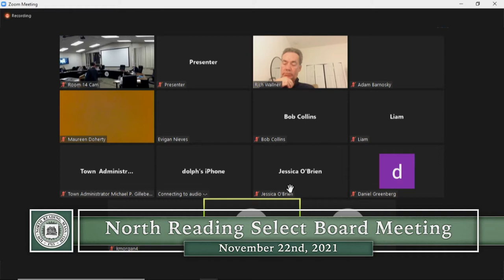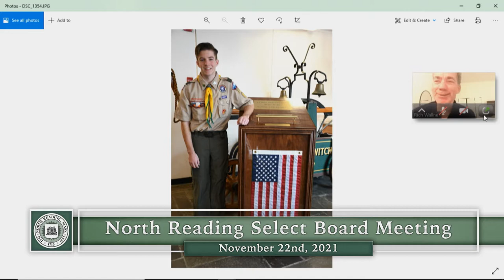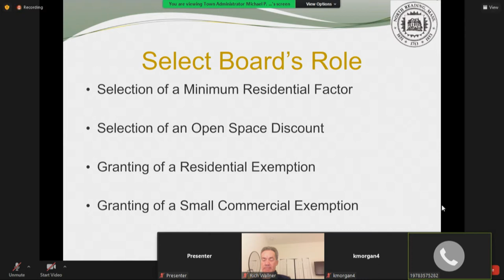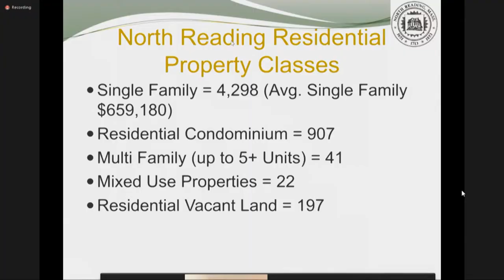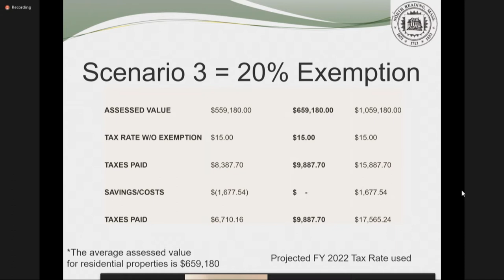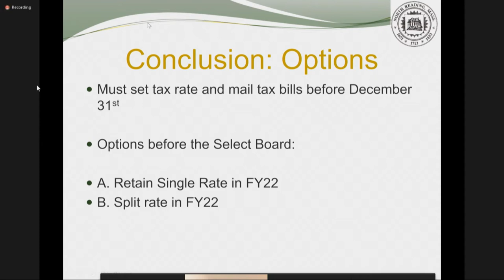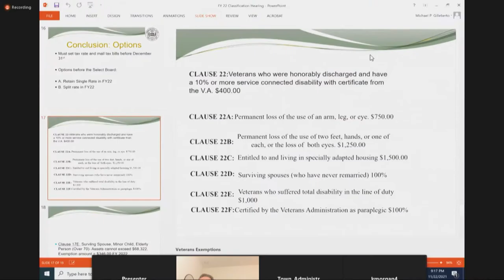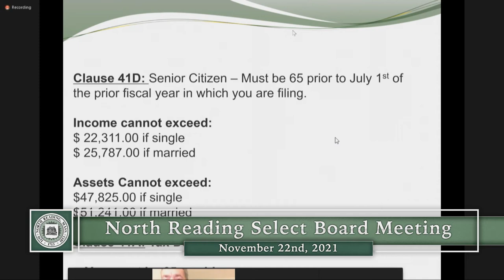North Reading, MA Select Board Meeting 11/22/21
The North Reading Select Board held their meeting on Monday, November 22nd 2021 at the North Reading town hall in room 14.